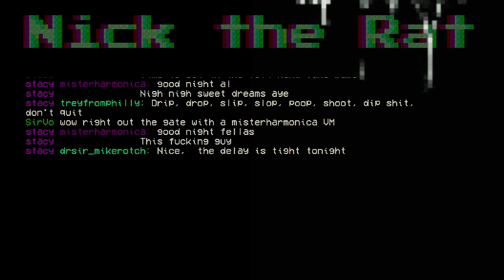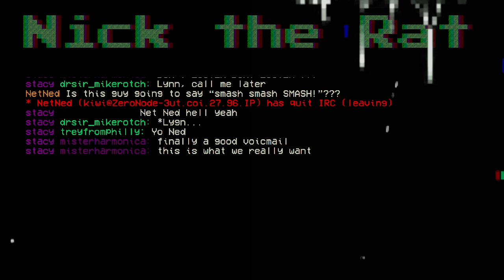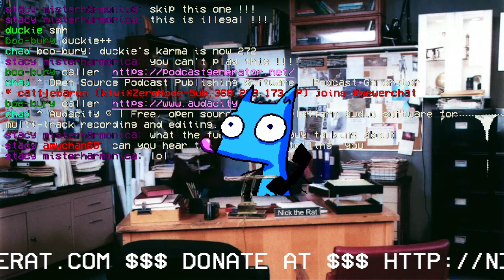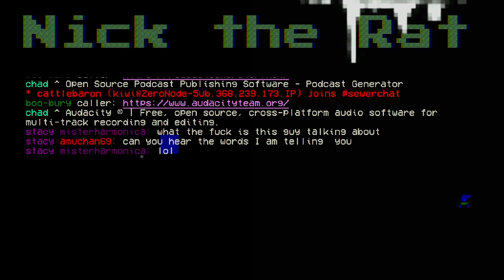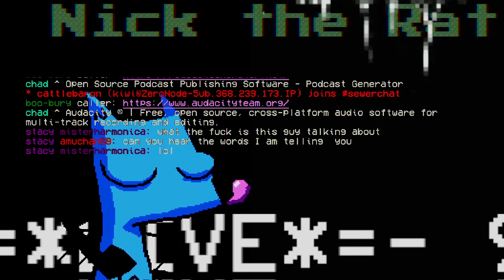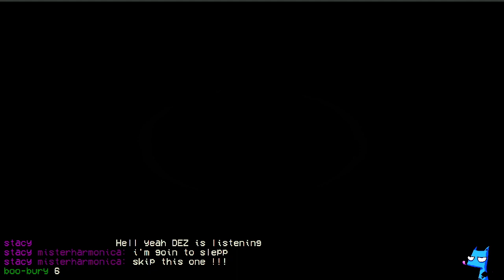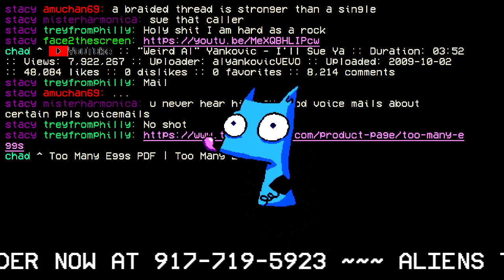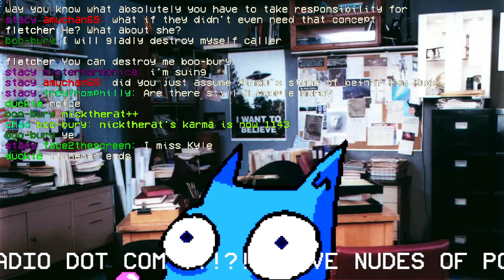Nick the Rat - 383 - Cracked